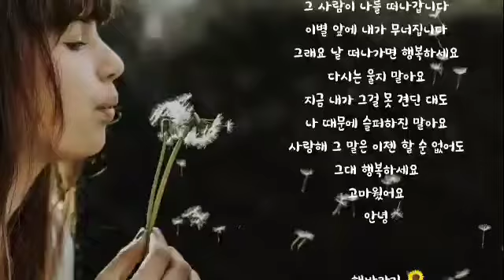행복하세요 ㅡ 임승부